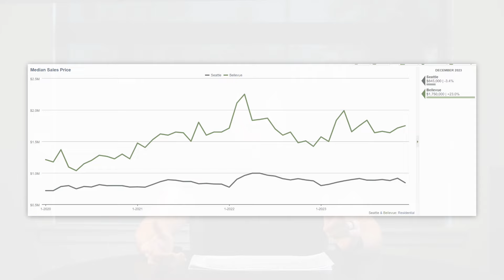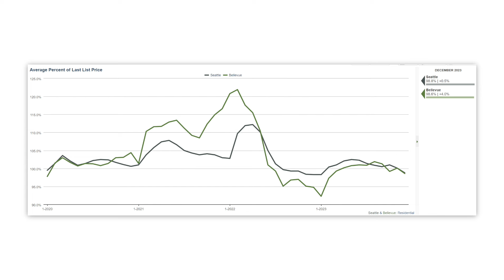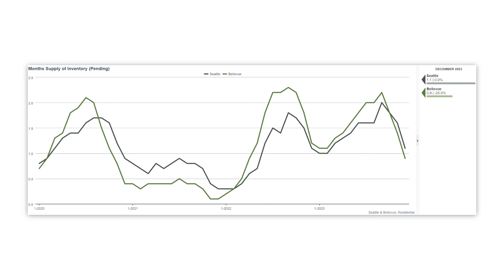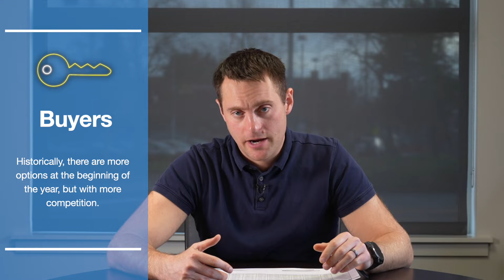Seattle Real Estate Market Update | January 2024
In this Seattle Real Estate Market Update, I share a client story, Seattle housing market stats from December 2023, and current applications for buyers and sellers.

Thinking about buying or selling a home in the Seattle area soon? Please don't hesitate to reach out! I'd love to bring value to your home buying or selling experience too!